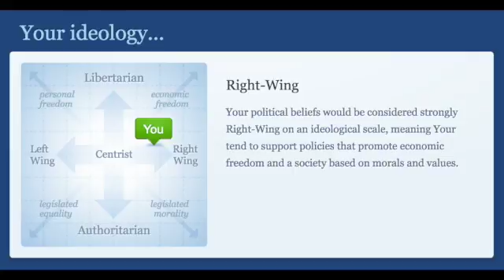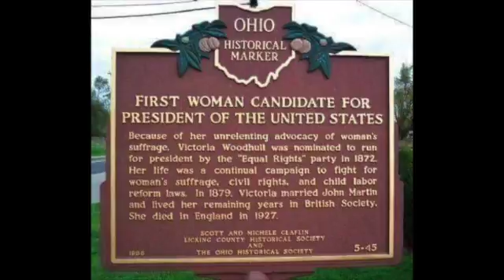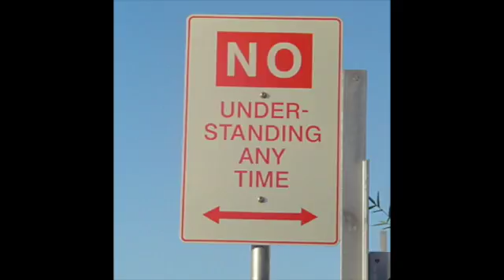Jun 11th 2015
The hatred of the left to anything progressive in terms of prosperity is never ending. They long for the glory days to come when banks and financial institutions fail. Part of their current campaign against life is to oppose coal seam gas. It seems that Clive Palmer has paid Alan Jones to campaign against it. This suited Palmer in his successful campaign against the LNP in Queensland. But coal seam gas is the 'planet saving' substance timid environmental campaigners campaigning against Carbon Dioxide have yearned for. It burns clean. For all the fear generated about water tables, managed properly, Coal Seam Gas is safer than wind or solar power for the environment, for extraction and for function.

Cheating in high schools is becoming an issue with so many devices helpful in aiding it. Overseas, a boy dressed as a girl to help his girlfriend with a test. They were caught. That wasn't the fault of technology, but available online are essays on any subject, or smart phones with incredible functions. A Masterchef candidate was booted for keeping his phone in the competition. He had allegedly used it to get an advantage on acquiring ingredients. The question is how it is dealt with. It is important that pubic tests become cheaper to manage. It is also important that the creation process is given strong recognition, so those who acquire answers without thought don't prosper.

A boy walking in Martin Place is holding his father's hand as his dad pushes a pram. As images go it would be a great image celebrating fatherhood. Only the boy, who seems about seven or eight years old is carrying a Kalashnikov Rifle copy. It is fun for boys to play wars at home or in a private setting, but to carry it in public is reminiscent of the child abuse perpetrated by Hezbollah. And to do so metres away from the Sydney Siege is thoughtlessness of the father of the highest order. The issue of legality is tricky. If the child can carry that gun in public, can his older cousins? Can it be carried into a chocolate shop? Into a bank? Into parliament? And what happens if a policeman panics?